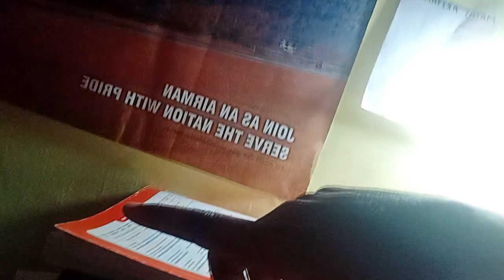THATS WHAT I FOLLOW FOR CGL TO GET GOOD MARKS | SSC CGL MAINS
TIME AND WORK. CDS PYQ PLAYLIST FOR ALL IMP CONCEPT

I m CDS ASPIRANT.
I FAILED IN CDS EXAM 3 TIMES.
AFTER THAT THIS TIME CDS1/2022 IN 4th ATTEMPT I GOT RECOMMEND FOR SSB(AFA + IMA)
HERE YOU GET WHY AND HOW I FAIL 3 TIMES WHAT SHOULD YOU NOT DO.
I ALSO PASSED SOME OF GOVERNMENT EXAM
AIRFORCE X GROUP 2 TIME (GREEN CARD)
NAVIK COAST GUARD ( CALL LETTER)
SSC CPO (WRITTEN)
ESIC MTS( Pre)
SSC CGL(Pre )
RRB NTPC (CBT 1)
AND UPSC CDS ( WRITTEN)

INSTAGRAM USER NAME : pushpendra9103